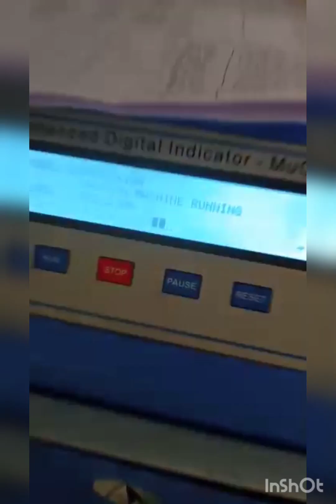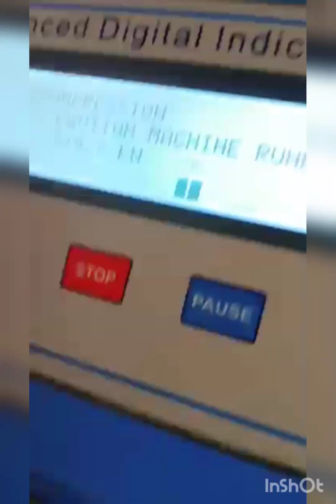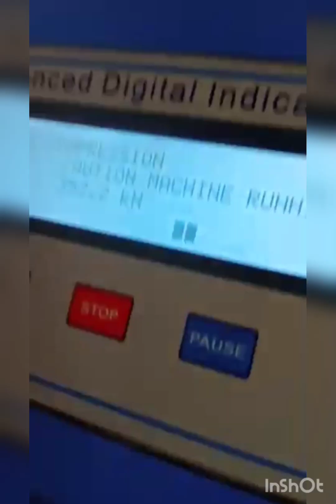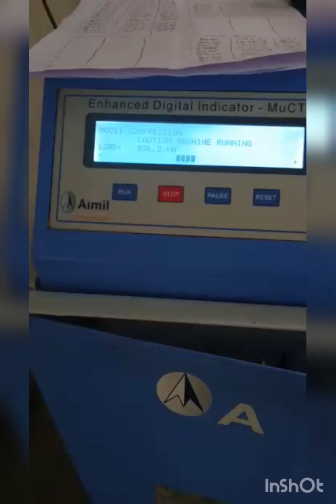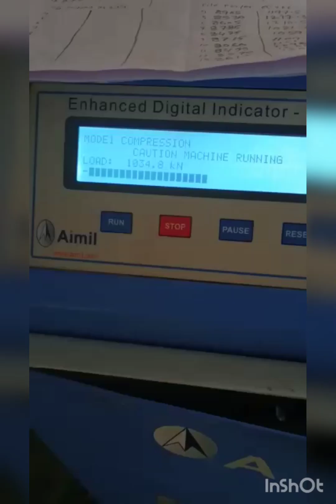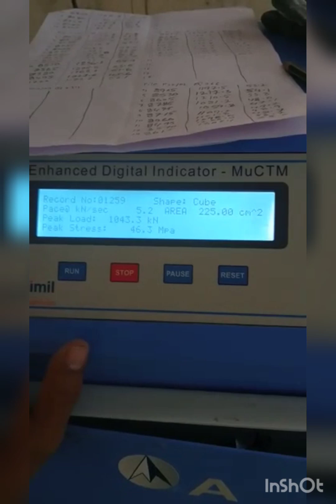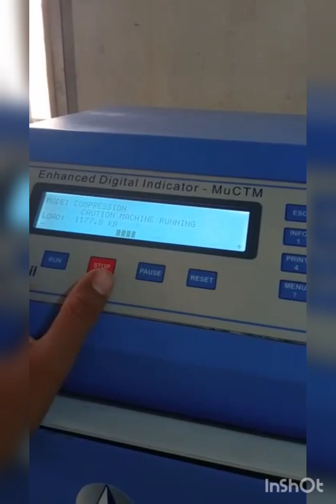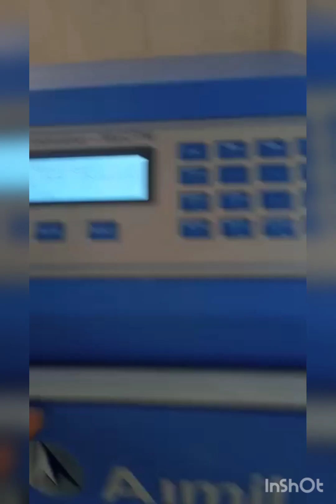Cube cast full video bullet train project Surat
Mumbai-Ahmedabad Bullet Train Update: भारत में लोगों को बहुत समय से बुलेट ट्रेन का इंतजार है. अहमदाबाद से मुंबई के बीच प्रस्तावित बुलेट ट्रेन प्रधानमंत्री नरेंद्र मोदी (Narendra Modi) के सबसे महत्वाकांक्षी प्रोजेक्ट्स में से एक है. ऐसे में इस प्रोजेक्ट पर रेलवे का काम जारी है. अब रेल मंत्रालय ने अहमदाबाद से मुंबई के बीच बुलेट ट्रेन (Ahmedabad Mumbai Bullet Train)  के काम के बारे में जानकारी दी है. मंत्रालय ने बताया है कि इस प्रोजेक्ट का कितना काम हो सका और इसे कब तक पूरा किया जा सकता है.